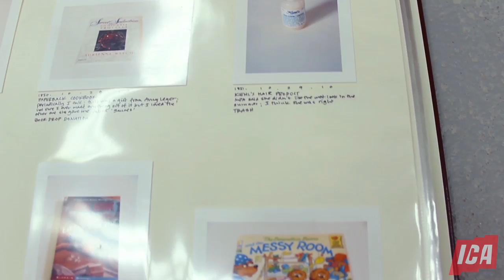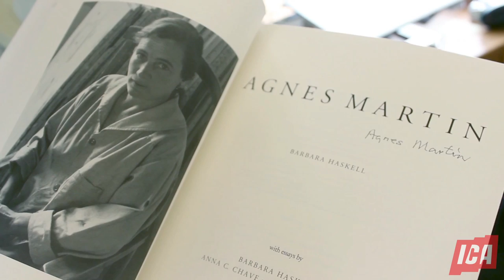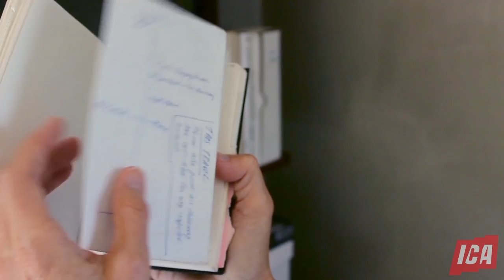ICA Object Project: Rachel Perry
Artist Rachel Perry talks about how and what she collects, how and what she gives away, and the unexpected souvenir she took from a lunch with legendary artist Agnes Martin.

The Object Project at the Institute of Contemporary Art/Boston is a community-based project designed to look at what we collect and why.